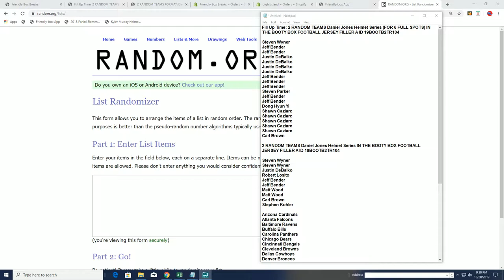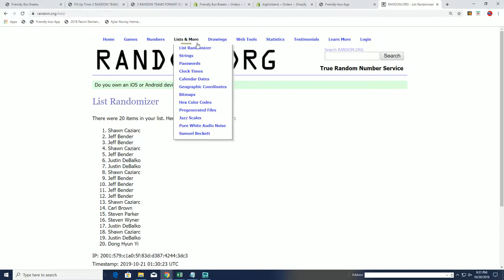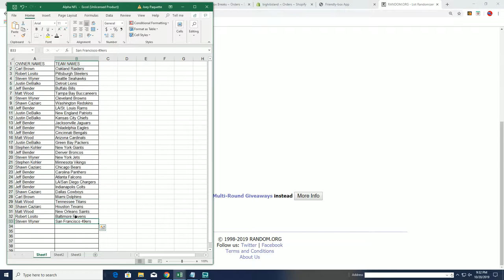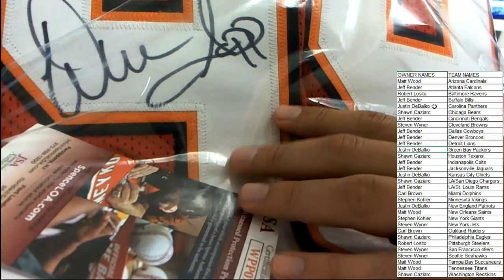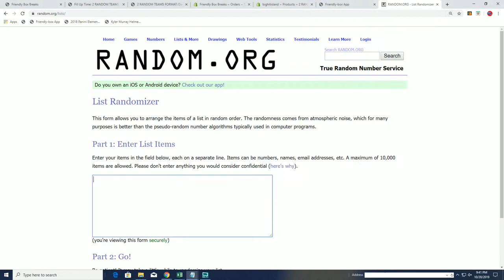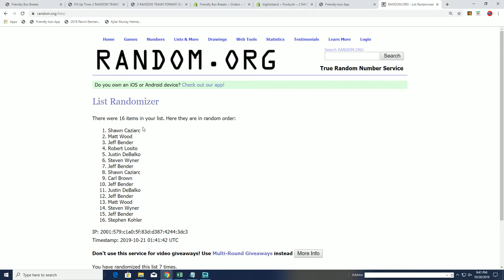Daniel Jones Helmet Series IN THE BOOTY BOX FOOTBALL JERSEY FILLER A ID 19BOOTB2TR104 FILLER A AND B